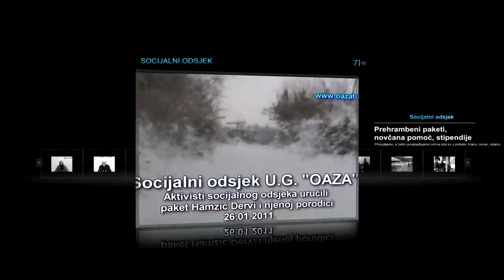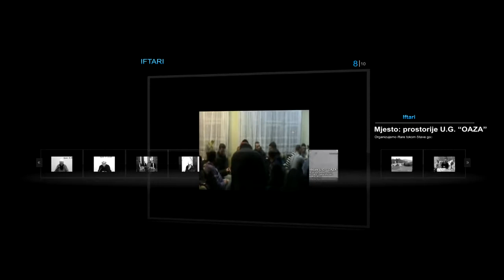Elvedin Pezic, prof Džibrilov hadis uvodno predavanje, ŠKOLA ISLAMA OAZA TUZLA